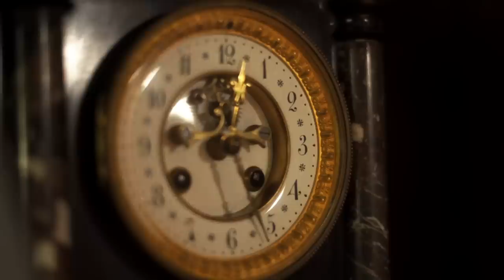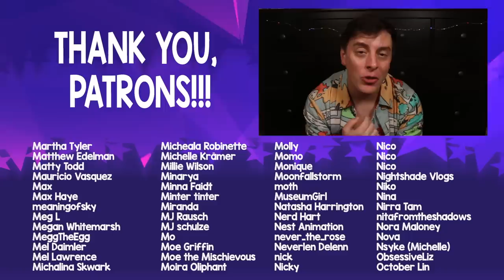Running Up That Hill - Stranger Things Mash-Up || Thomas Sanders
Yep. I definitely fell in love with the music of Strangers Things too... and luckily, my friends and family were down to help me do something cool all inspired by them! This was an incredible spur-of-the-moment project to jump into and we got really lucky with how it came togerher. It was really cool to delve into the full aesthetic of the series for a mash-up song and I hope you all enjoy it!

GIGANTIC appreciation to James who did all of the lighting and videography for this video, as well as providing color and film grain effects to the video!! You're the frickin best at what you do, man!

TITANIC gratefulness to Diamond for helping to style me for this video!!

And a HUMONGOUS thank you to Brei for providing the Upside Down particle effects for the video, as well as creating the thumbnail for this video!!

And finally, GREAT BIG thank you to Samantha Schnauder for providing the Patron Credits for this video!